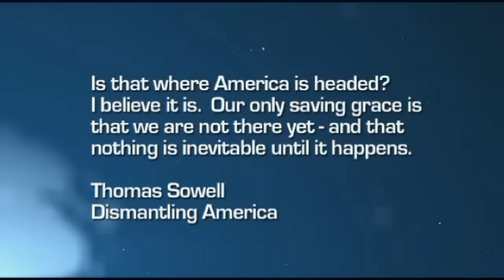Dismantling America Through Illegal Immigration | Thomas Sowell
The fastest way to grow your business is with a platform that automates your operations and processes. That's why business owners trust Bravion as the #1 growth automation platform to effectively run and grow their businesses as they automate almost everything from sales funnels, missed call text back, and CRM to unlimited websites with unlimited storage among many features.

Get Thomas Sowell's Latest Book here:
1. Social Justice Fallacies
2. Black Rednecks and White Liberals
3. Basic Economics
4. A Conflict of Visions
5. Dismantling America
6. Discrimination and Disparities
7. Economic Facts and Fallacies
8. Knowledge And Decisions
9. The Thomas Sowell Reader
10. Is Reality Optional?
11. The Vision of the Anointed